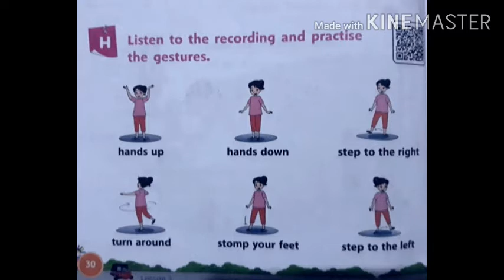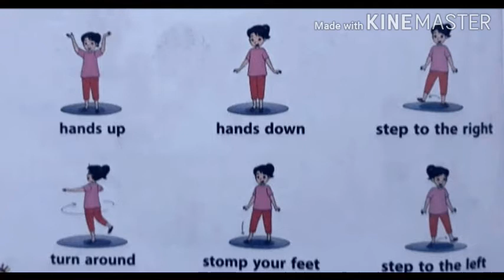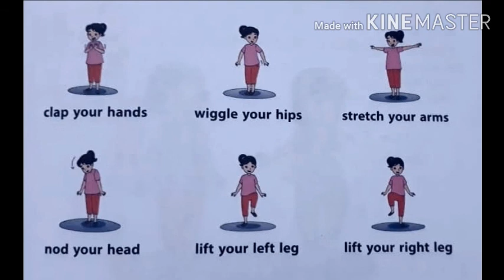TUGAS KI4_ GRADE5_LESSON3